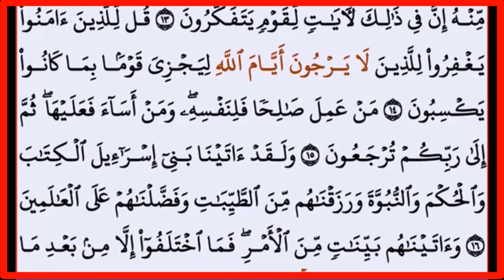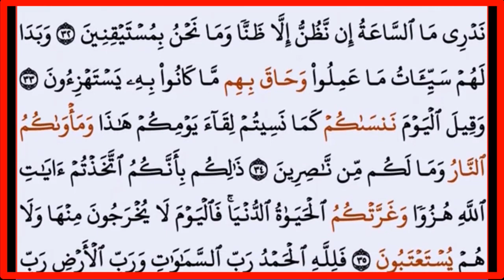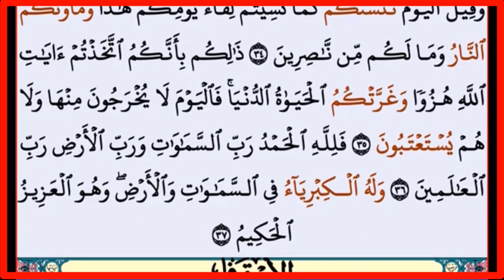| السور ياسين والصافات وصاد والزمر وغافر وفصلت والشورى والزخرف والدخان والجاثية||بدون حقوق طبع ونشر|